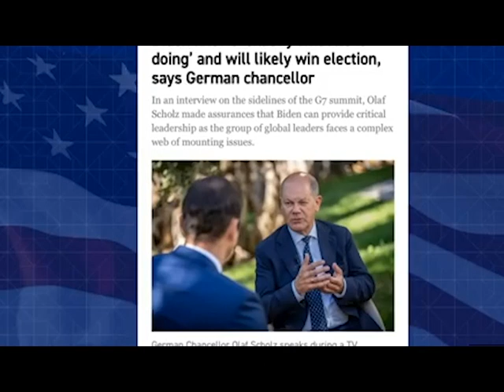Secret of Trump’s MENTAL COLLAPSE is Finally LET LOOSE